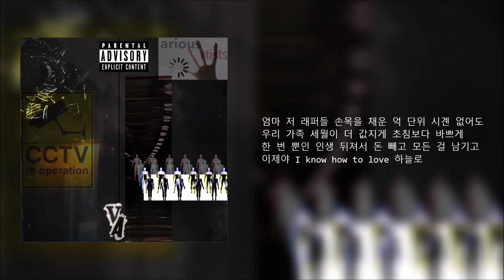YOLO (Feat. 토종) (Prod. by BelloB)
05. YOLO (Feat. 토종)

Produced by KNGS, BelloB

Executive Producer : KNGS
Mixed & Mastered by J-UNO
Art Direction : KNGS, 정유진
Album Artwork Design : KNGS
Titles and Illustrations : KNGS

BTTRVIEW @bttrview_official
KNGS @kxxsbttr.mp3
DimnXx @dimnxxofficial
I'MB:BE